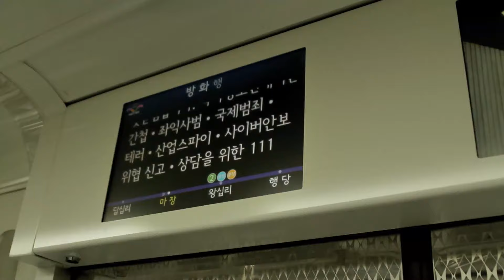MRS B., A NORTH KOREAN WOMAN Trailer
A film by Jero Yun / An Icarus Films Release

Mrs. B (we don't learn her real name) is something of an expert when it comes to the trafficking of North Koreans. In 2003, at age 37, she left her husband and two sons behind in North Korea, crossed the icy Tumen River into China, and was sold into marriage. When we meet her a decade later, she's running a robust trafficking business from her home on a small farm in northern China. While her husband fixes equipment and brings in the harvest, she's on her cellphone negotiating with people smugglers, bringing in karaoke girls, and advising newly smuggled clients on how to avoid detection and deportation.

MRS. B, A NORTH KOREAN WOMAN is a closely observed verite portrait of a world-weary woman who finds herself between countries, between worlds, and between families. Unable to bring her North Korean family to China, Mrs. B eventually arranges to get them into South Korea (where her husband was originally held under suspicion of espionage). Now, she plans to return to Seoul herself, seek refugee status, see her Korean husband and sons again, and then send for her Chinese husband and his octogenarian parents.

Director Jero Yun runs considerable risks, jammed into the back of a car with Mrs B as she welcomes a newly smuggled young mother into the country, and joining her and a group of women as they travel all the way across China to Thailand - by bus and car, and on a long night-time trek through fields with a crying baby - seeking a better life.

By focusing so tightly on one person, Yun offers a powerful look at the mundane realities of life for both trafficker and trafficked, overturning cliched notions about a necessarily mysterious trade.